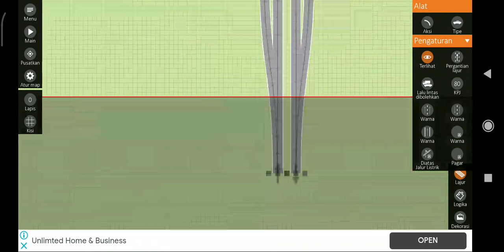Building a DASH Highway: Seksyen 11 & 5 Interchange in Intersection Controller (Part 5)